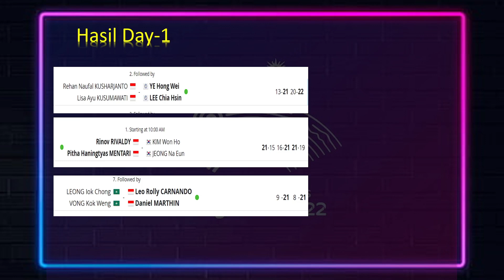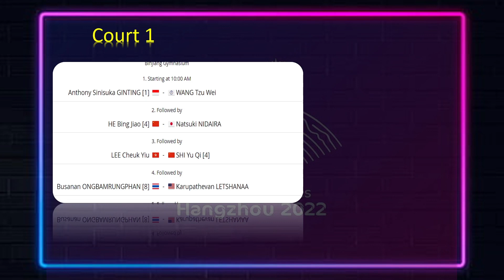Update Wakil Merah Putih Day-2 Jojo dan Ginting jumpa lawan berat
Halo badminton lovers, jumpa lagi pada video kali ini. Admin kembali mengupdate hasil cabang olah raga badminton asian games 2023. Hari pertama ada dua wakil yang lolos sementara satu wakil harus gugur. Admin juga bagikan Update Wakil Merah Putih Day 2 Badminton Asian games 2023. Jonathan christie dan anthony ginting jumpa lawan berat dari Taipei.